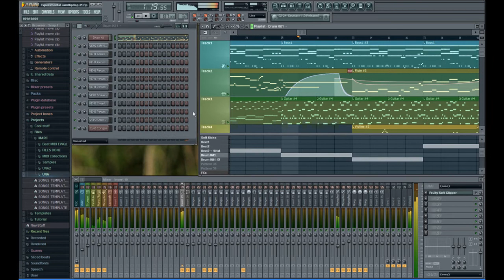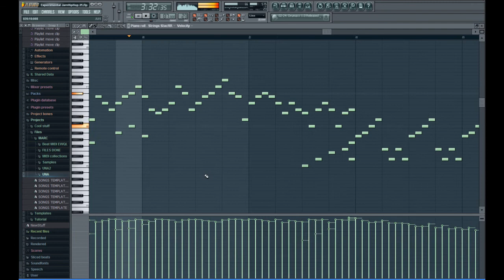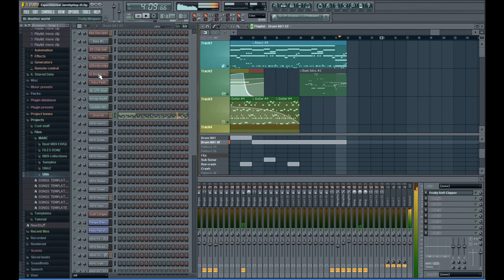FL Studio 9 Full Movie Trailer Song Sonic Dilerium - Liberation ( Original Mix )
No download link available for the moment. Just enjoy it while its there.

Tech info (FAQ):
--Took 2 Full days to make.
--This is my 2nd original mix that is NOT trance/house/electro... I think I'll leave that genre for a while.
--Done with FL Studio 9
--Using Violin, flute and guitar samples from EastWest Studios.